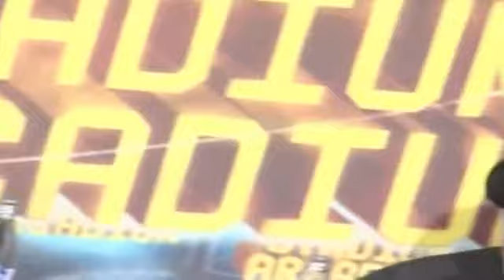Anthony Kiedis | HitList The Shortcuts Episode 96 | Global Entertainment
Anthony Kiedis | HitList The Shortcuts Episode 96 | Global Entertainment Anthony Kiedis (born November 1, 1962) is an American singer and songwriter best